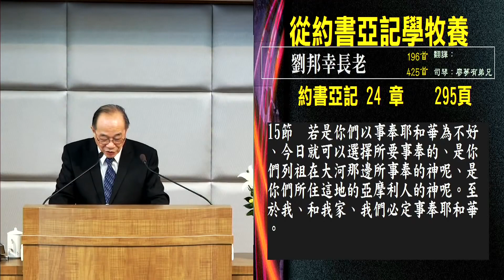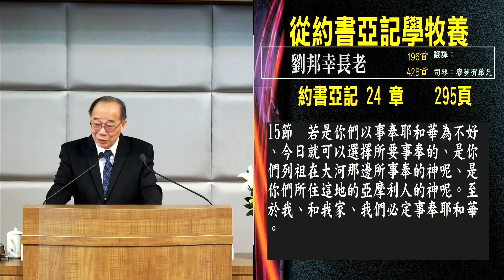从约书亚记学牧养 刘邦幸